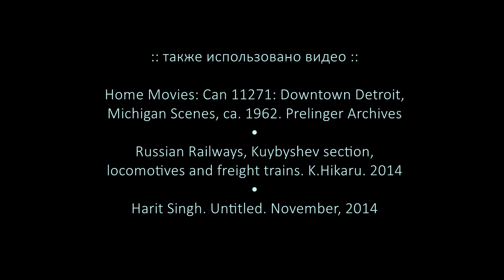Оксана Васякина. «После папиных похорон...»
Видео Станислава Львовского на текст Оксаны Васякиной «После папиных похорон...»

Poetry film by Stanislav Lvovsky based on the poem by Oksana Vasyakina.